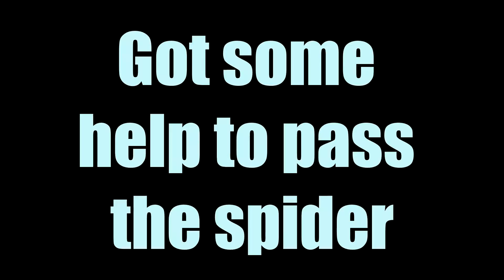Game Review | Save Your Mother | DEATH BY SPIDER!!!!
Hey y'all! Annahstas here and after a couple weeks of no videos I come back with a review on "Save Your Mother". A 2D game published and developed by Tuomo Laine. The game recently won the "Quest for Fun" contest with over 39,000 downloads! If you would like to play the game and try it yourself (try to get past the spider, like me) then go ahead! You can find the game and the link to the developer in the area below! I hope you guys enjoyed it and happy gaming y'all!